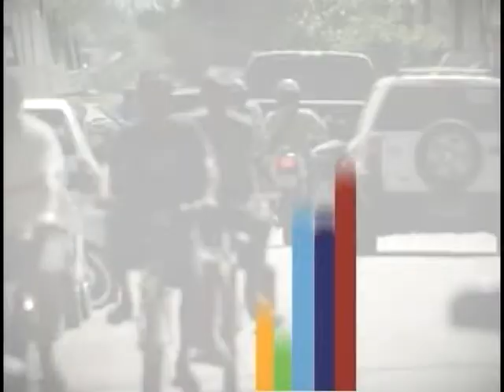Operação Cidadania Xingu - Entrevista ministro da Pesca, Luiz Ségio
OPERAÇÃO CIDADANIA XINGU: Para facilitar cada vez mais a vida do cidadão, o Governo Federal iniciou em Alatmira (PA), nos dias 03 e 04 de agosto,  a Operação Cidadania Xingu. O programa vai ter uma série de ações voltadas para o bem estar da população paraense. O ministro da Pesca e Aquicultura, Luiz Sérgio, concede entrevista para comentar sobre a ação.